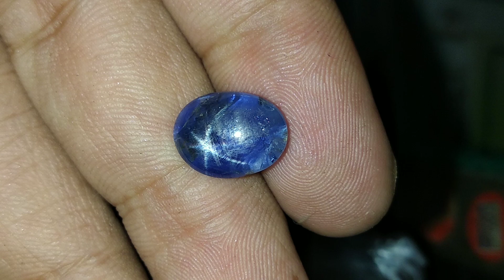7.89 blue Star sapphire Srilanka